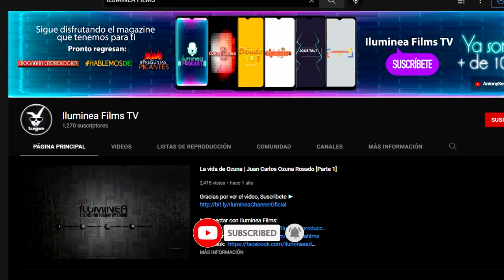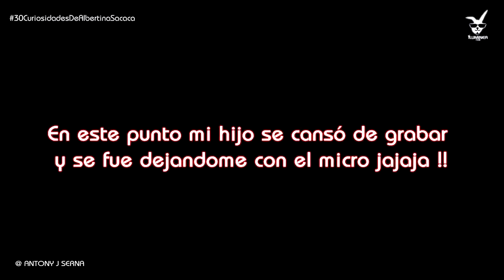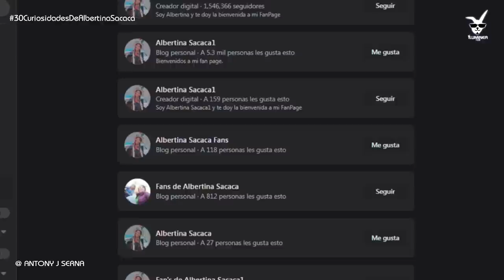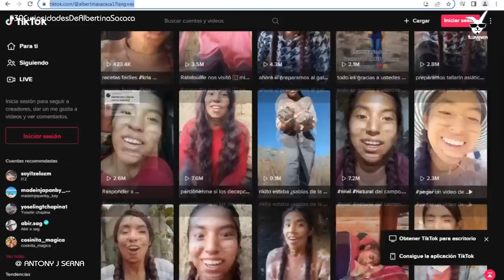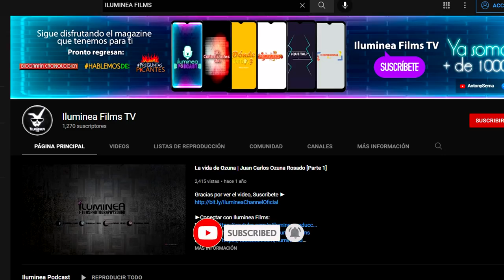30 curiosidades y cosas que no sabias de ALBERTINA SACACA | la tiktoker boliviana mas famosa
Vuelve (Video oficial) - Jhon & Demian, Albertina, Faddy
ALBERTINA SACACA , Jhon & Demian Faddy -VUELVE - CRITICA
ALBERTINA se DESCONTROLO || REACCION !! Vuelve - Jhon & Demian, Albertina, Faddy